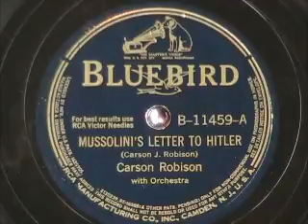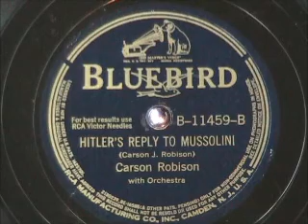MUSSOLINI'S LETTER TO HITLER, HITLER'S REPLY TO MUSSOLINI by Carson Robison.wmv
MUSSOLINI'S LETTER TO HITLER, HITLER'S REPLY TO MUSSOLINI by Carson Robison